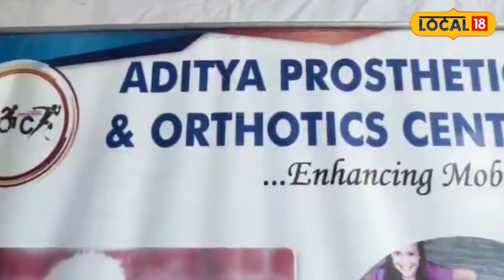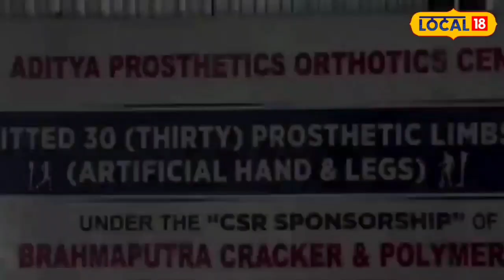Dibrugarh News: উজনি অসমৰ প্ৰথমজন ব্যক্তিৰ শৰীৰত সংস্থাপন কৰা হ’ল মায়োইলেকট্রিক হাত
Dibrugarh News: উজনি অসমত মায়োইলেকট্রিক হাত সংস্থাপন কৰা হ'ল প্ৰথমজন ব্যক্তিক
উজনি অসমৰ প্ৰথমজন ব্যক্তিৰ শৰীৰত সংস্থাপন কৰা হ’ল মায়োইলেকট্রিক হাত ৷ ডিব্রুগড়ৰ আদিত্য প্রস্থেটিক্স আৰু অর্থোটিক্স চেন্টাৰত অসমত প্রথমবাৰৰ বাবে সফল ভাৱে অৰুনাচলৰ চাপাচ মিল্লি নামৰ ব্যক্তিজনক লগোৱা হয় মায়ো ইলেক্ট্রিক হাত ।